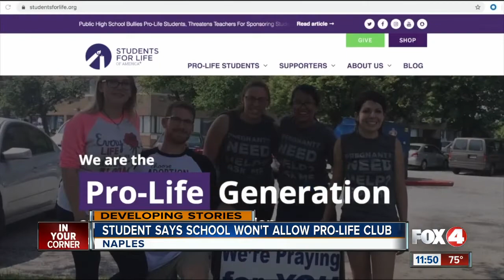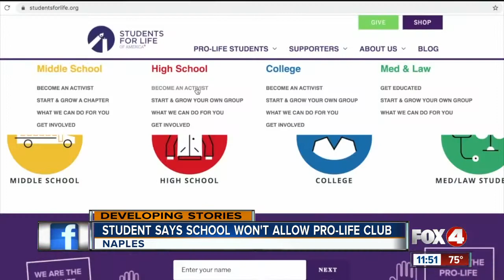Pro-life club allowed at Gulf Coast High School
A student at Gulf Coast High School said she tried starting a pro-life club at her school for more than two months, but the school denied it. In a statement, the Collier County School District said they are allowing the pro-life club at the school.